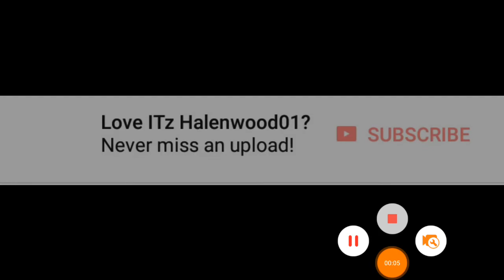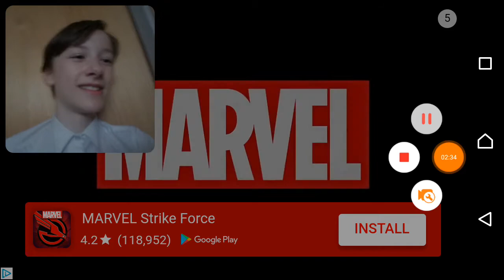This is Happens When You Play Slope While Being Tired!!!!! Slope #2 ( No Where Close To My Best)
Definitely not a shoutout to my friend Daniel or anything...